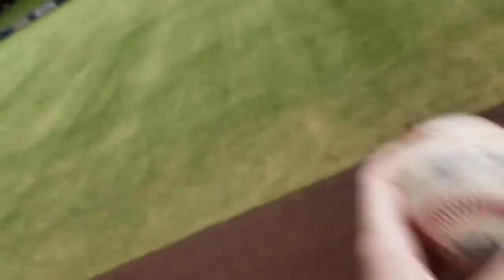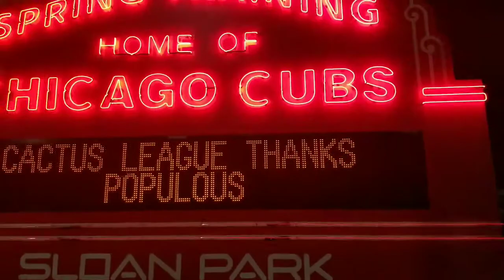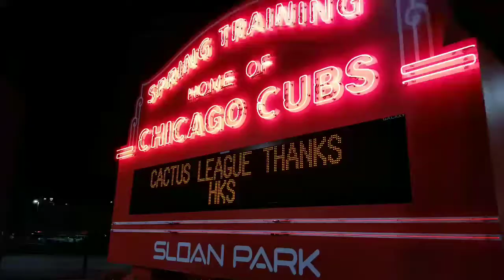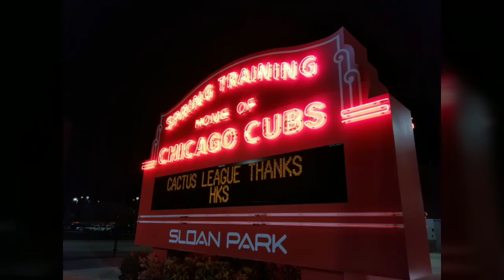ARIZONA FALL LEAGUE 2017 GLENDALE DESERTDOGS VS MESA SOLARSOX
23 CARRER BALLS NOW. 3 foul balls. 1 3rd out ball and a warmup ball got me 5!